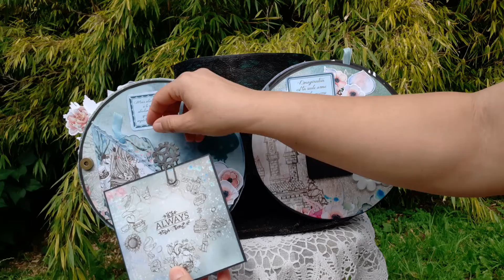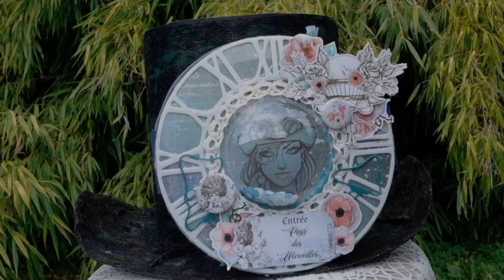Présentation - Mini album Chapelier Fou - Alice